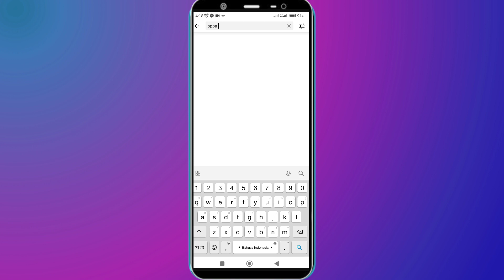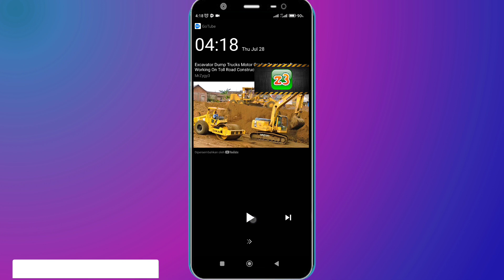Cara Mudah Menggunakan Aplikasi Gotube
Buka aplikasi gotube dan tonton video kesukaanmu bisa putar di latar belakang atau mendengarkan musik saja.